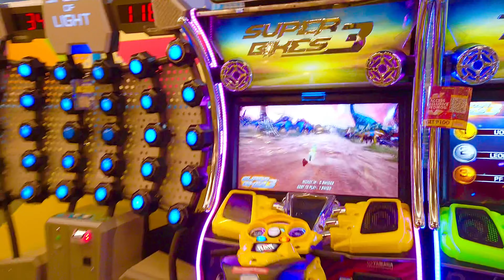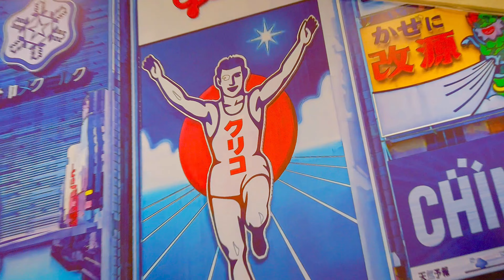Ayala Malls Manila Bay | Walking Tour | Aseana City, Parañaque City, Manila 🇵🇭